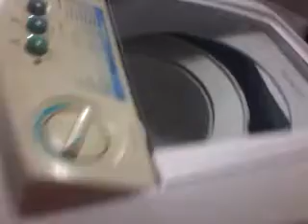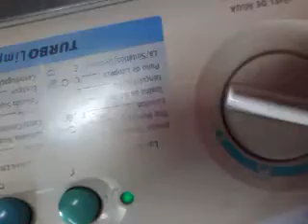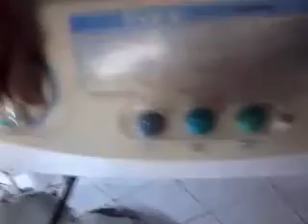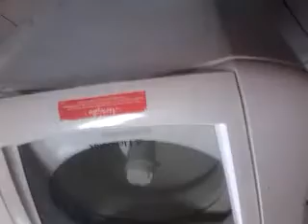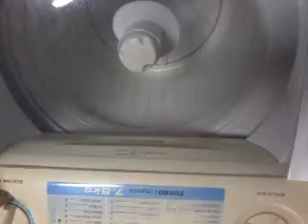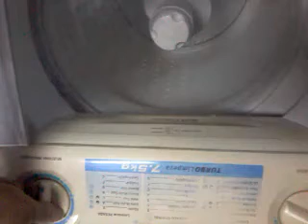MÁQUINA ELECTROLUX LF 750 BATENDO PARA UM LADO SÓ VEJA RESPOSTA NESTE VÍDEO